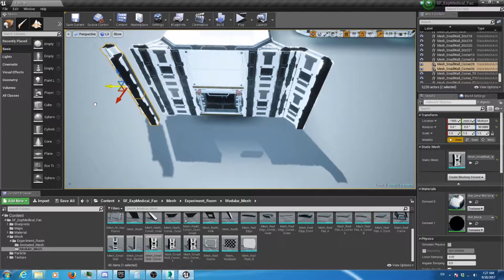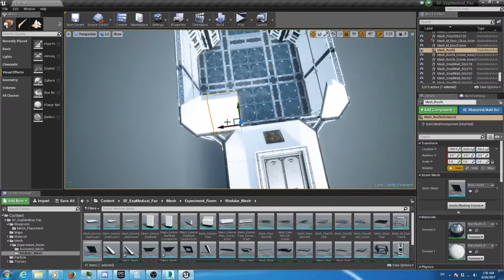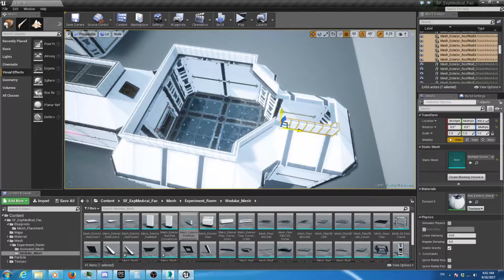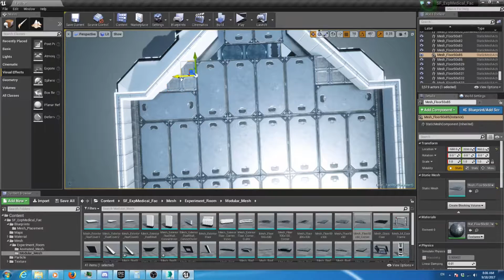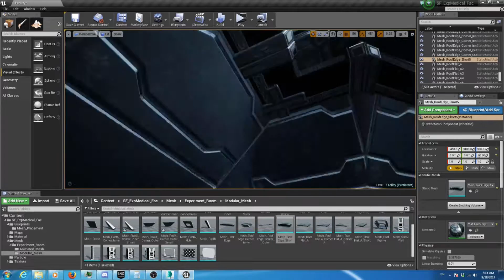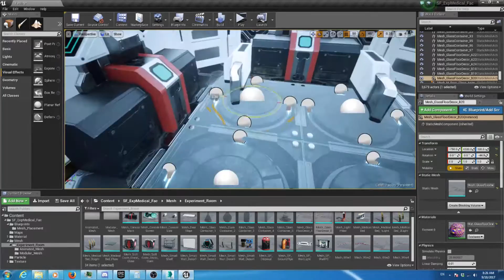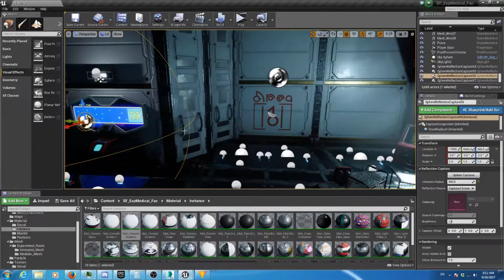Modular Demonstration: Unreal Engine Marketplace- Modular Scifi Experiment/ Medical Facility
Modular Demonstration: for next marketplace assets: Modular Scifi Experiment/Medical Facility